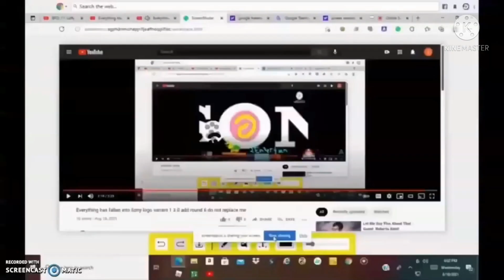Everything has fallen into the WWTOCS Network Add Round 4